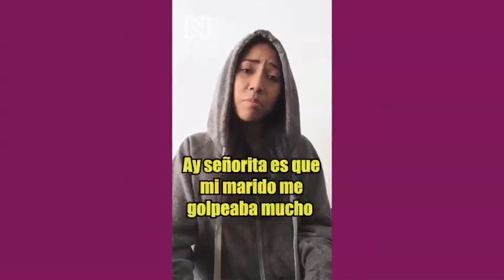Ayudaron a otros en un momento apremiante y la vida los recompensa más tarde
Historias que representan cómo puede cambiar el mundo con una pequeña cadena de favores, el hoy por ti mañana por mi, en forma de pequeñas acciones que mejoran la vida de otros de manera milagrosa.